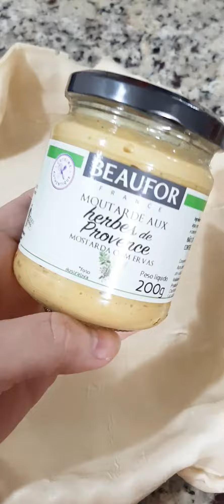Torta de tomatinhos